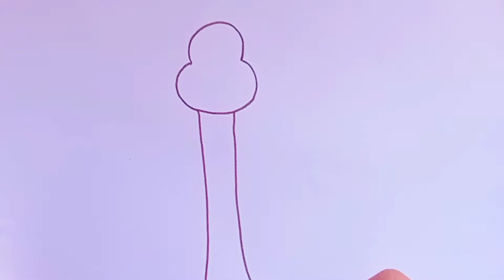رسم زرافة كيوت خطوة بخطوة🍂🍂 how i draw a giraffe cute step by step🥰 comment dessiner un giraffe 🌺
لنرسم زرافةظريفة بسهولة
رسم وجه زرافةجميل
أسهل طريقة لرسم ثعلب جميل
رسم زرافةة
رسم سهل
رسم سهل
رسم ثعلب  كيوت
رسم حيوانات بطريقة سهلة
رسم أطف
comment dessiner girafe
الرسم
رسم سهل
تعليم الرسم
رسومات بالرصاص
تعلم الرسم
رسم فراشة
تعليم رسم
تعليم الرسم للمبتدئين
رسم كرتون
رسم بسيط
الرسم على الوجه
تعلم رسم
رسومات للمبتدئين
رسم الانمي
رسومات الانمي
رسوم بسيطه
رسم انميشن
رسم سهل
رسم وردة
رسم ورد
رسومات سهله وحلوه
رسم حيوانات
رسم عصفور
فن الرسم
رسم بنات سهل جدا
رسم ميكي ماوس
رسم سيارة
انواع الرسم
رسم اسد
رسم سمكة
رسمه سهله
رسم سهل
رسم بالرصاص للمبتدئين
رسم طبيعة
رسومات كيوت سهلة
رسم بنات محجبات
تعلم الرسم للمبتدئين خطوة بخطوة
رسم كلب
رسم سهل وجميل
لوحات رسم
لوحة رسم
drawing
easy drawings
sketches
cute drawings
cool drawings
rose drawing
flower drawing
pencil drawing
butterfly drawing
eye drawing
girl drawing
anime drawings
cat drawing
skull drawing
dog drawing
cartoon drawing
dragon drawing
wolf drawing
sunflower drawing
hand drawing
aesthetic drawings
cute easy drawings
lips drawing
bunny drawing
trippy drawings
easy flowers to draw
chalk drawings
faces to draw
eyes to draw
corel draw
line art
tree drawing
vitruvian man
pencil sketch
peacock drawing
elephant drawing
draw it
simple drawing
house drawing
fish drawing
car drawing
landscape drawing
unicorn drawing
lion drawing
horse drawing
pokemon drawing
heart drawing
sketch drawing
coloring, how to draw a house, house drawing,

3d,
تعليم الرسم للاطفال الصغار,How to Draw a Picture of The House and The Sun for Children ?
How to Draw a The House and The Sun
How to Draw a Cute The House and The Sun
How to Draw a The House and The Sun Easy,
Drawing and Coloring a The House and The Sun,
Drawing The House and The SunDraw Toy TV,
How to Draw a Simple The House and The Sun.
Draw Toy TV The House and The Sun Drawing.
How to Draw a The House and The Sun Step by Step,
How to Draw a The House and The Sun for kids,
The House and The Sun Drawing,
How to draw and color a The House and The Sun,
A The House and The SunDrawing for Kids,
An Easy The House and The Sun Drawing.
Draw toy tv The House and The Sun.
A The House and The Sun Painting for Kids.
Happy Drawing a The House and The Sun,
How to Color a The House and The Sun.

كيف اتعلم الرسم من الصفر
how i draw owl
- اساسيات الرسم - اسهل طريقة لرسم كلب - مانغا
تعلم رسم كلب من الصفر
أسهل طريقة لرسم كلب
كيف ارسم  كلب صغير